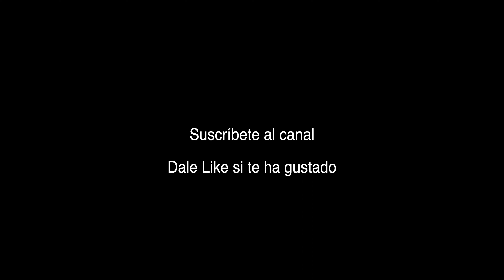Sortida 13 06 2021 al Pic del Vent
Salida con mucho calor de 62 km.